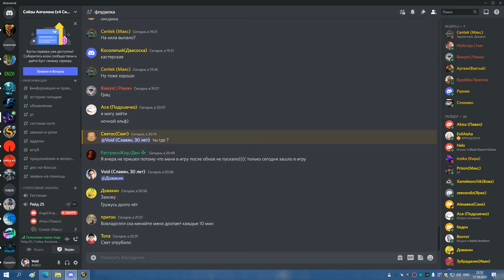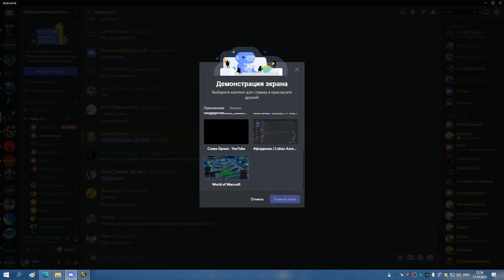2я ЦЛК 25гер РЕБРО и ТРАИ ЛЕДИ БДК 17 10 22